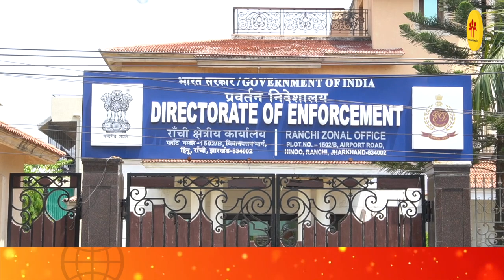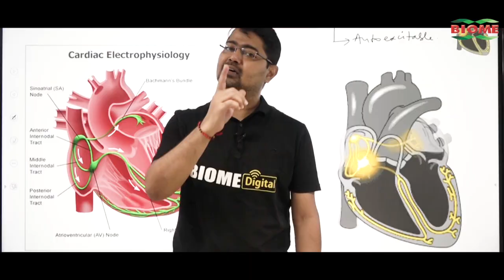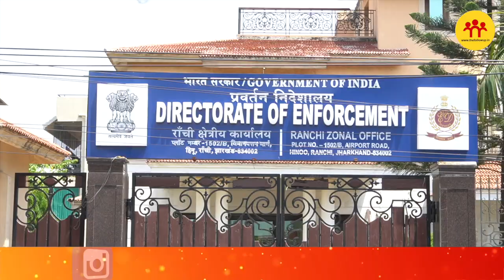IAS छवि रंजन पर दबिश पड़ते ही जमीन मामले में सताए लोग पहुंच रहे ईडी कार्यालय, अब विशेष टीम करेगी जांच